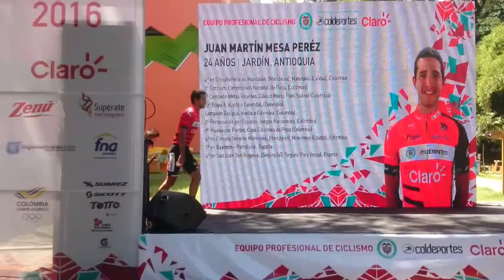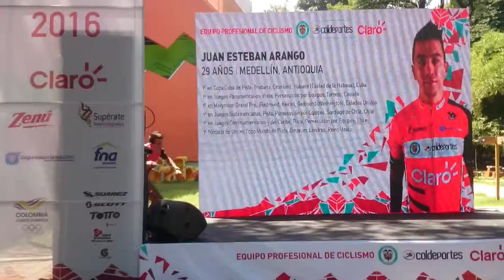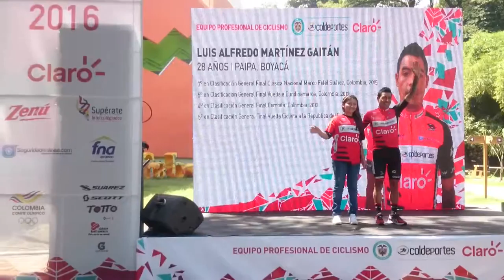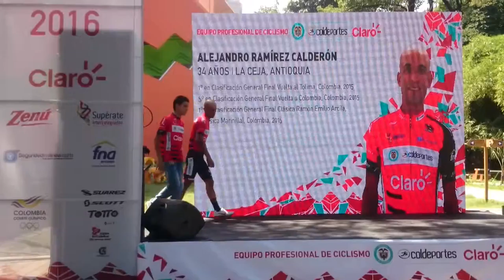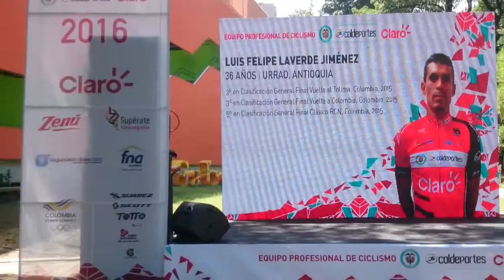Equipo Élite Coldeportes Claro Zenú 2016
Presentación del equipo Coldeportes Claro, temporada 2016